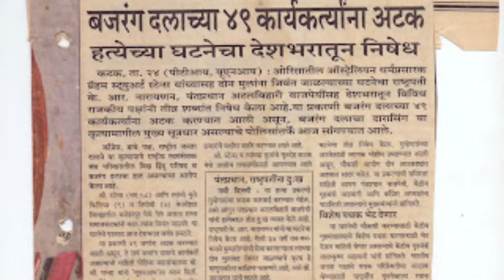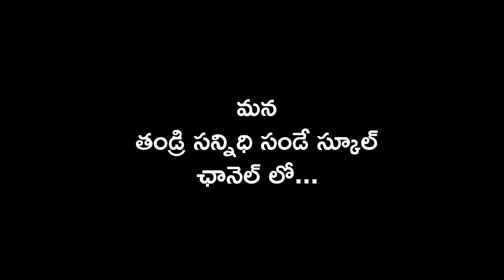Telugu missionary stories program kreesthukai brathikedha season -2 క్రీస్తుకై బ్రతికెద -2 promo